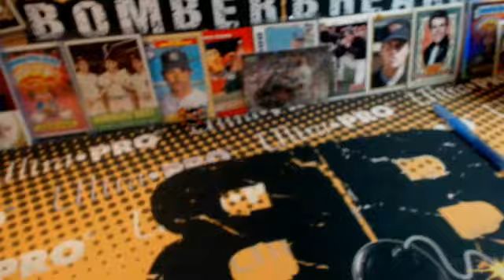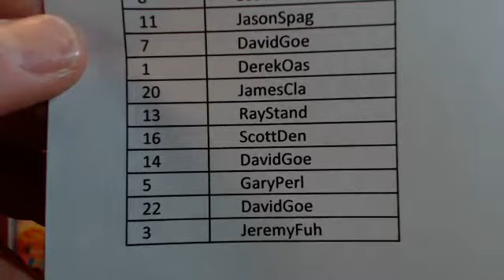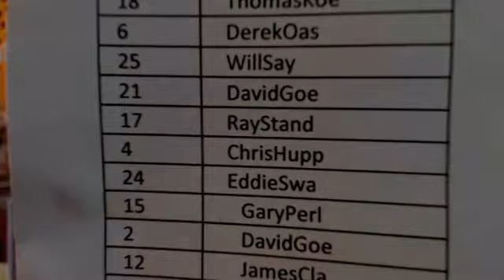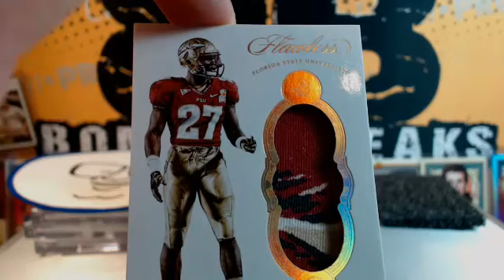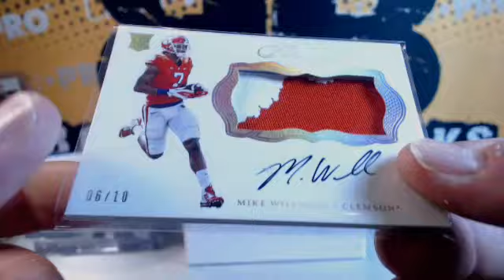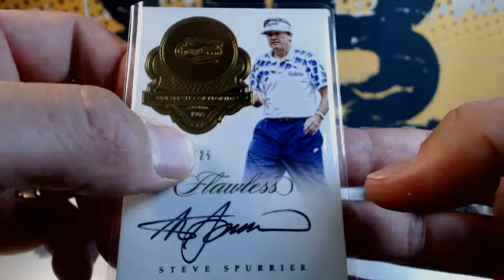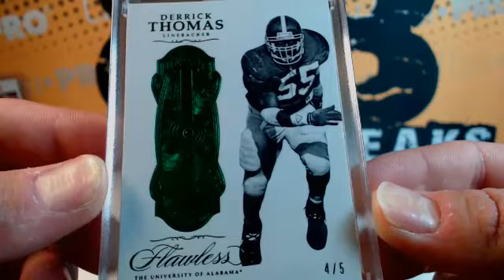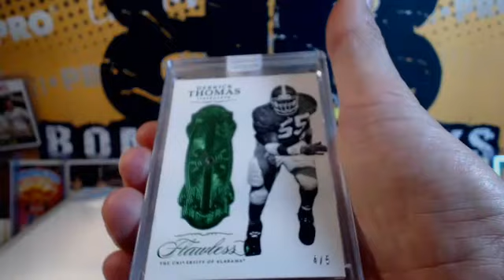2017 Flawless Collegiate FB Left Side Serial Numbers 7.2.18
2017 Flawless Collegiate FB Left Side Serial Numbers 7.2.18 - Captured Live on Ustream